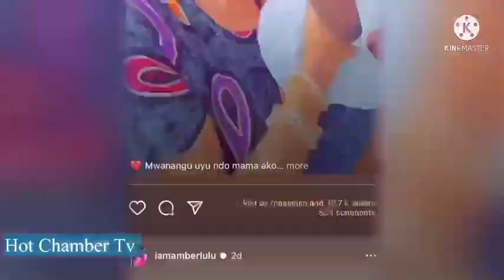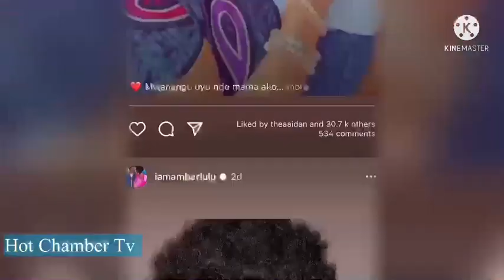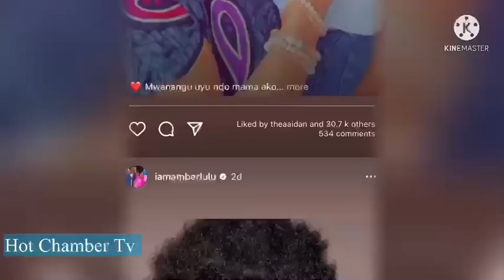BREAKING! Hatimaye Wema Sepetu Ameonesha Rasmi Mtoto Wake Wa Kupewa, Familia Ya Diamond Imefurahia